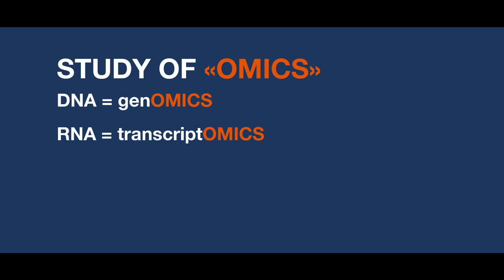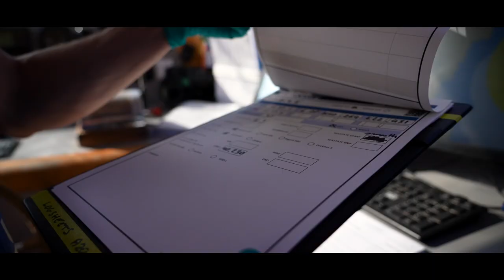Find out how the scientific stations on board Tara are organized | Tara Europa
On the schooner, science is done hand in hand with the crew. As the laboratory sailboat is dependent on many factors, such as weather and depth, the sampling plan is co-constructed with the sailors, who share their expertise with the scientists. Scientific stations can therefore evolve according to conditions.

Once the station has been validated, it's time to agree on the precise sampling point in order to obtain the most relevant data possible. Here again, sailors will help to identify the various water masses, so as to specify the area where sampling will be carried out. Once the area has been determined, sampling can begin. And so the ball between scientists and sailors continues.

🎥 Anne-Kristell Jouan // Fondation Tara Océan
🤝EMBL